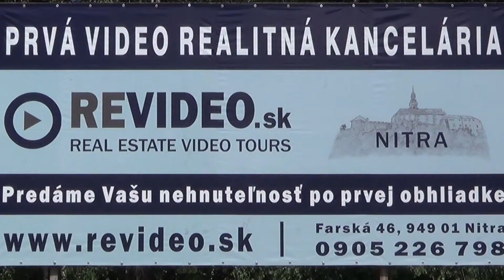Pozemky v Mlynárciach